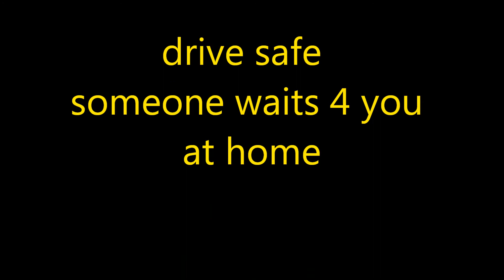ride in town